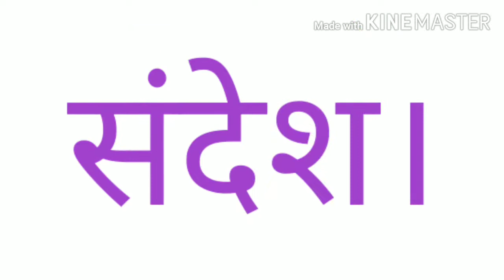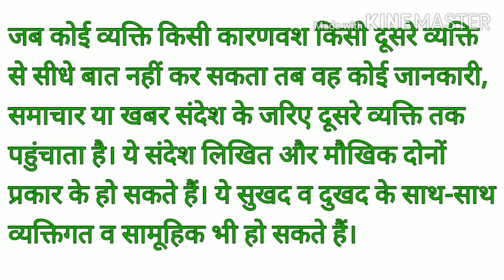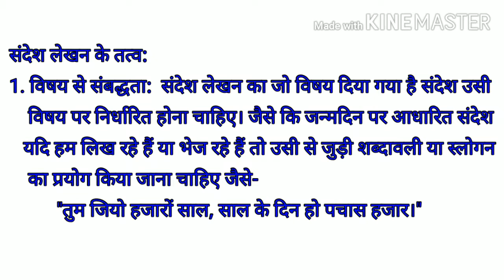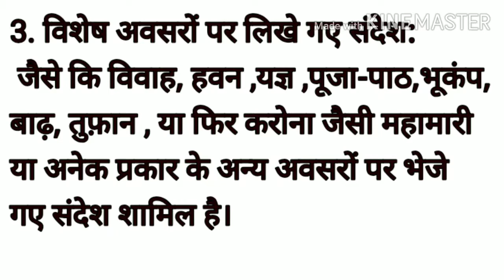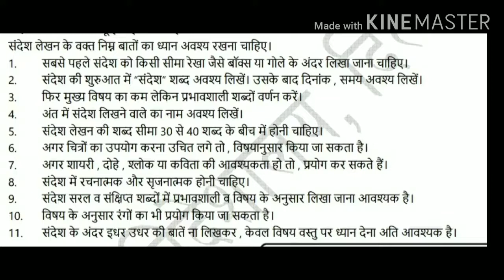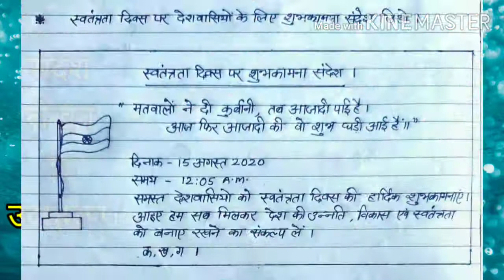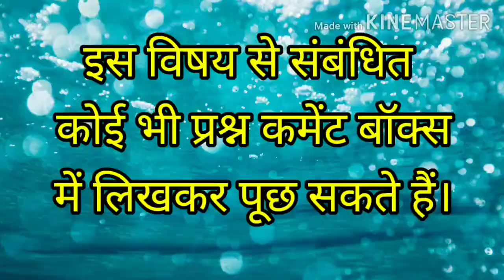संदेश लेखन। विषय हिन्दी। कक्षा दसवीं। CBSE बोर्ड।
कैसे लिखें एक अच्छा संदेश लेखन। आओ सीखें संदेश लेखन। Sandesh lekhan, CBSE board , 10th class.
मैं
 रविन्द्र कुमार
अपने यूूूूट्यूूब चैनल रविन्द्र कुमार मेें आपका स्वागत करता हूं।
इस विडियो में सीबीएसई बोर्ड द्वारा दसवीं कक्षा के हिंदी के पाठयक्रम में शामिल विषय संदेश लेखन, उसका अर्थ, तत्व, बोर्ड के दिशा-निर्देश व संदेश लेखन के उदाहरणों पर चर्चा की गई है।
नोट - किसी भी प्रकार की त्रुटी होने पर चैनल जिम्मेदार नहीं होगा। इसके लिए आप सीबीएसई की वैबसाइट पर जाकर प्रमाणिक पुस्तकोंं  की स्वयं जांच करें।
चैनल पर आने के लिए धन्यवाद।